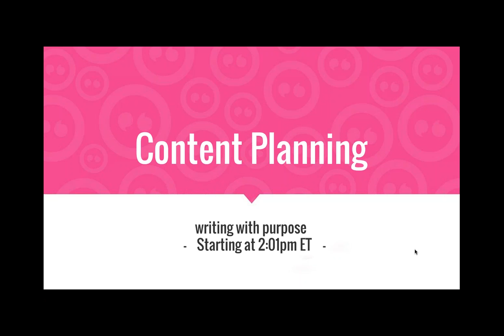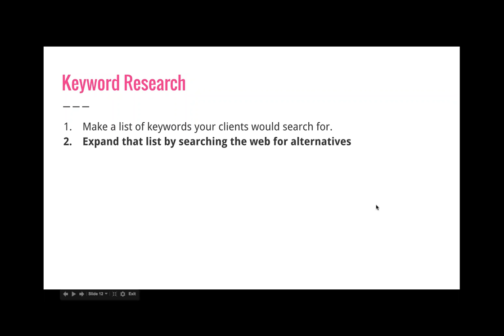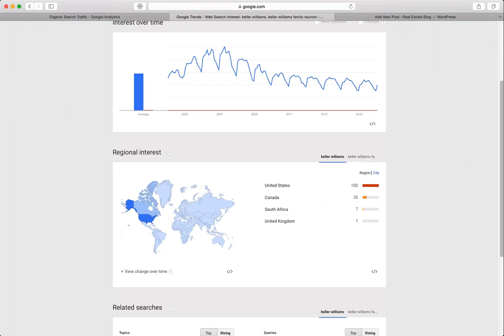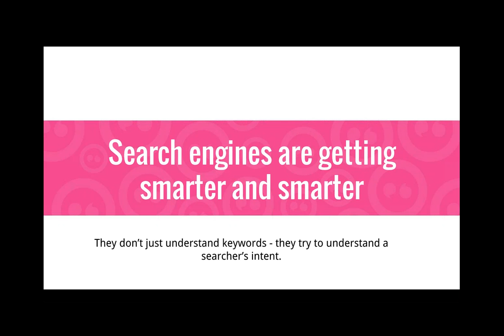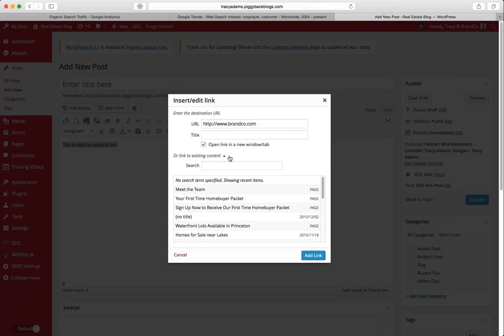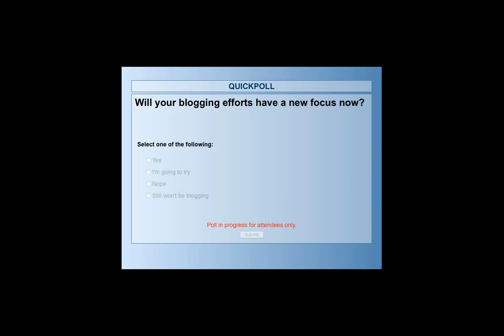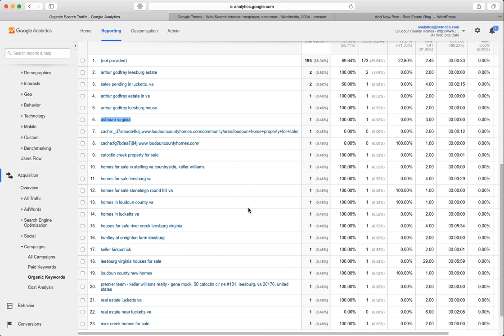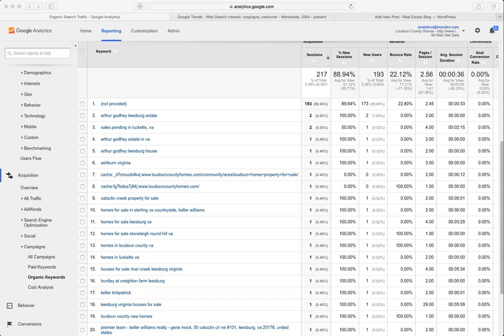Content Planning for your Blog